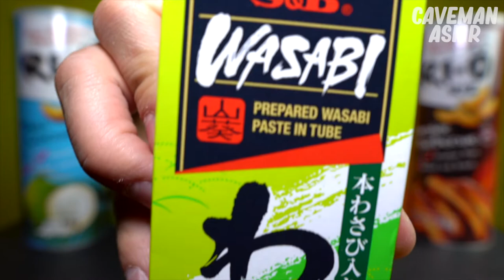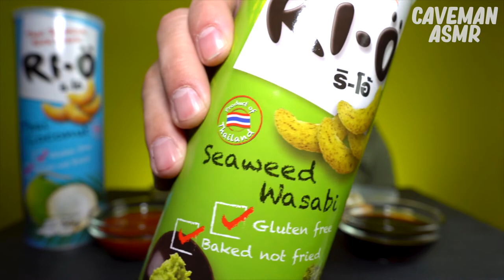ASMR RICE SNACKS | MUKBANG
☞ CAMERA GEAR USED:
○ SD card